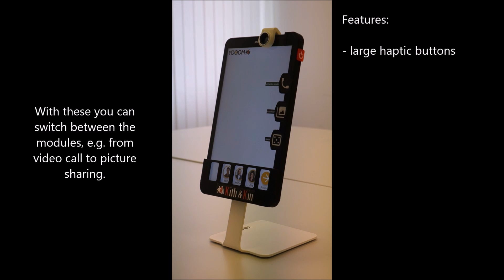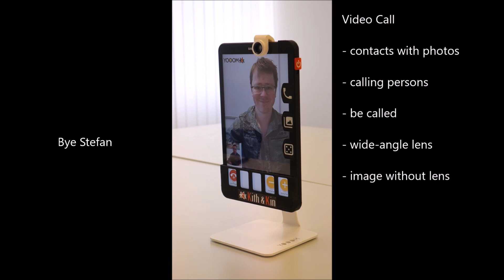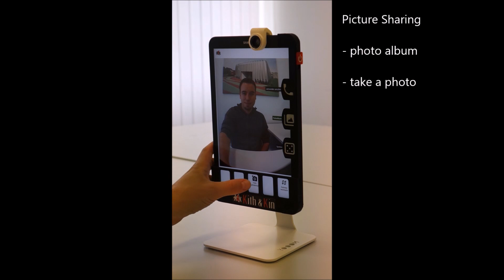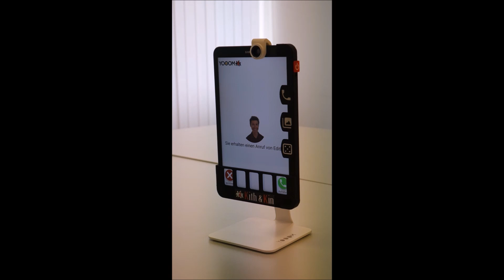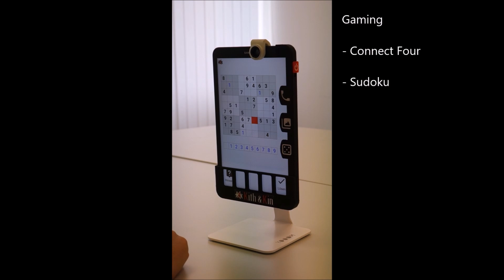Wetouch Interactive Labs - Kith'n'Kin EU Research Project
A visionary communication device. Size of a tablet, but with haptic, feelable, buttons. Enables older adults to easily play and communicate with their grandchildren. EU funded research project with the Wetouch Visionary Labs. We developed the interactive games and the haptic technology for the buttons.